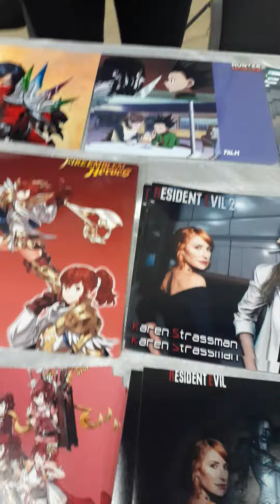I met karen strassman aka rouge the bat at kawa con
hey guys , this is karen strassman and she was the voice of rouge the bat.

and I told rouge hello cause shes so gorgeous and lovely with her wings and boots! she was so cut and everything.  and I told her that we can find an emerald togather.

oh and also I just paid 70 dollars for that voice recording

what do you guys think about this video?